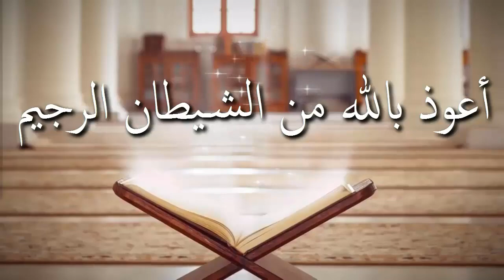মহিলারা কি ঈদের নামাজ পড়তে যাবে ᴴᴰ┇শাঈখ জাহিদ আল মাদানী